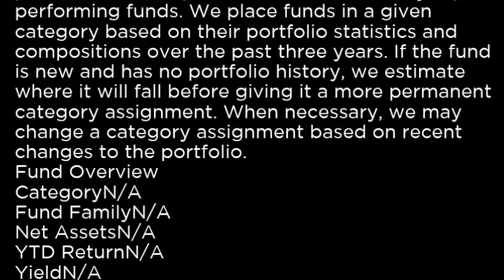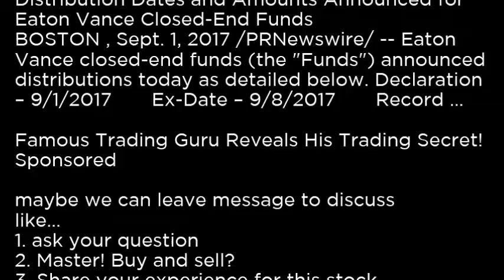ETJ - Eaton Vance Risk Managed Diversified Equity Income Fund ETJ buy or sell Buffett read basic